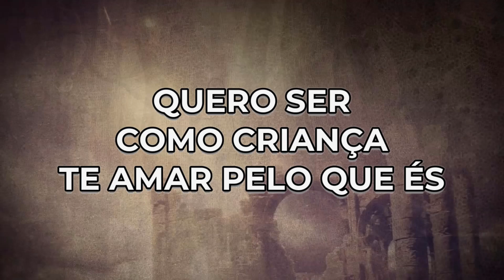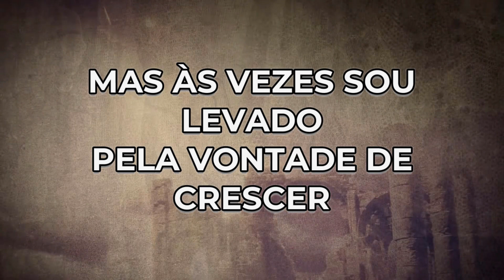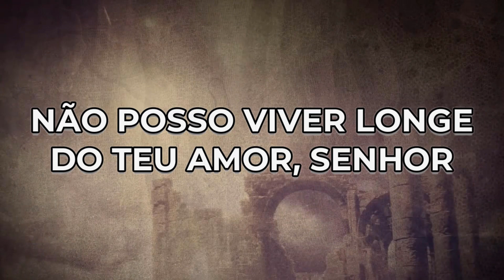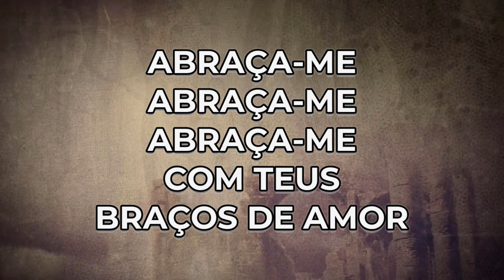ABRAÇA-ME - David Quinlan e Heloísa Rosa [ LEGENDADO ]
Edifique sua vida... Que o Senhor ministre a sua alma com este louvor.

- ABRAÇA ME - David Quinlan e Heloísa Rosa

LETRA -  LEGENDADO

- Ajude o canal a crescer:

-- Compartilhe,